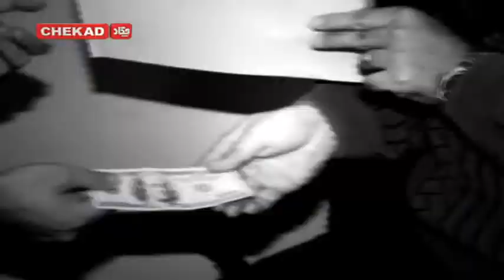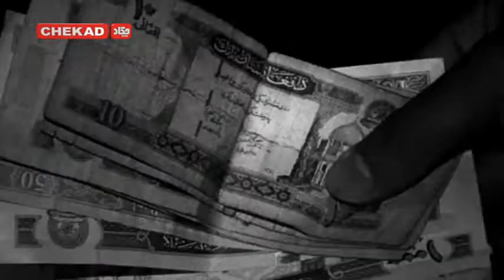Chekad TV Porsshgar 23-Jan-2019 - تلویزیون چکاد برنامه پرسشگر 3 -دلو-1397